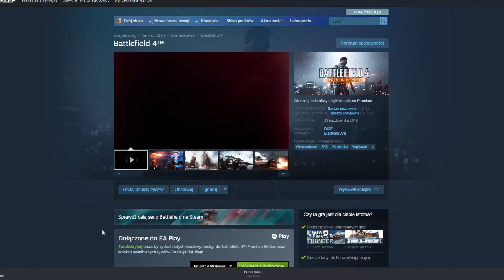Śmieszna recenzja gry Battlefield 4™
Zostaw lajka pod filmem :0